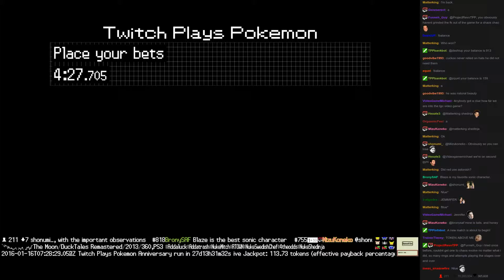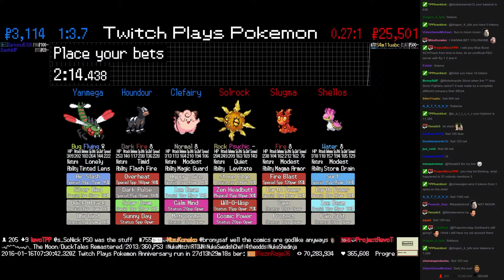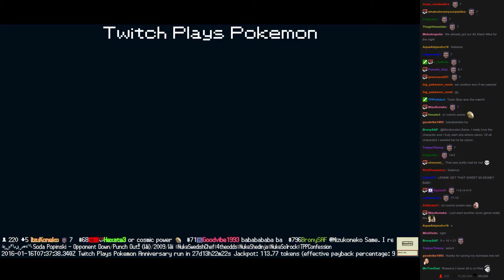Twitch Plays Pokémon Battle Revolution - Match #35174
Match #35174 [Blue: Clefairy, Houndour, Yanmega] vs [Red: Solrock, Slugma, Shellos]